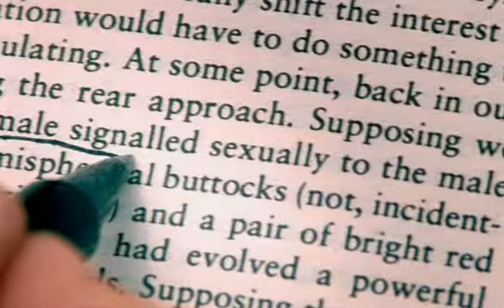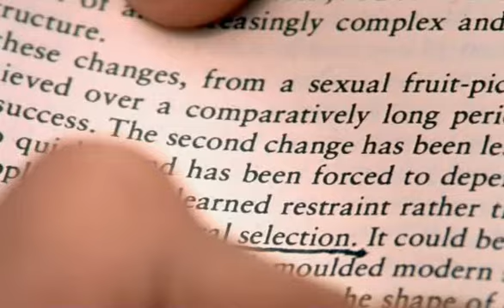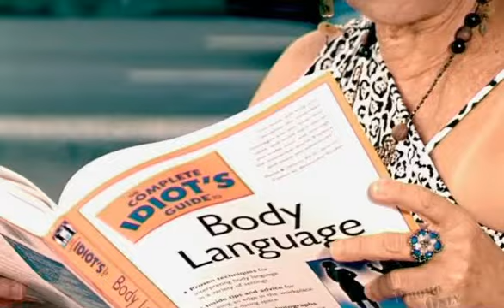Sunfreakz feat. Andrea Britton - Counting Down The Days (Matalascañas version)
Great summer video!